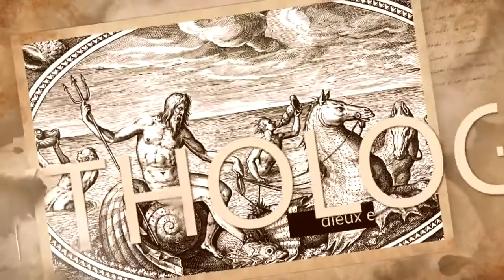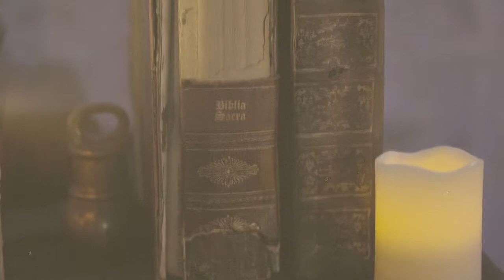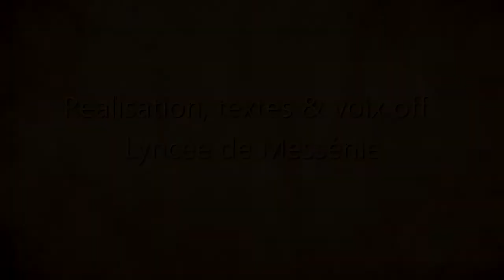La Légende de Saint Aphrodise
Ceci est la légende de Saint Aphrodise, saint patron de la ville de Béziers.

Il existe plusieurs versions de cette légende que vous pouvez sur mon

Aussi, j’ai tenté d’en faire une synthèse cohérente et en voici le récit.